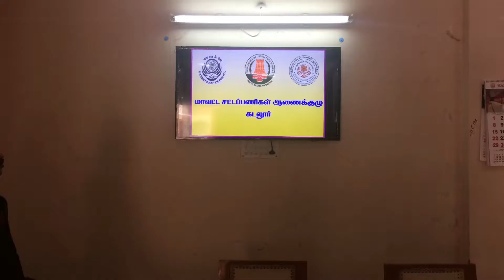Unveiling the Newly Installed LED TV in Front Office Of DLSA in 04-04-18